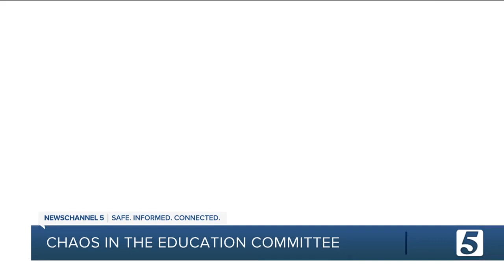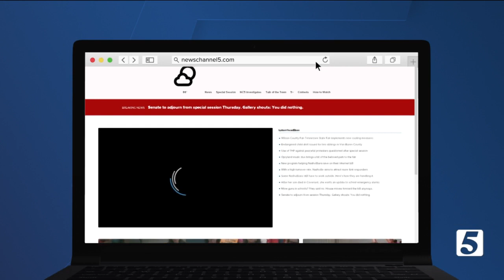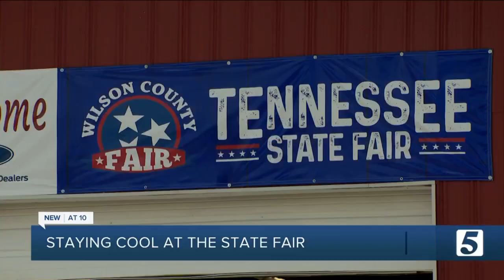Hunter Hoagland Anchor Reel / A block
Hunter Hoagland is an Anchor/Reporter at NewsChannel 5 in Nashville, TN.